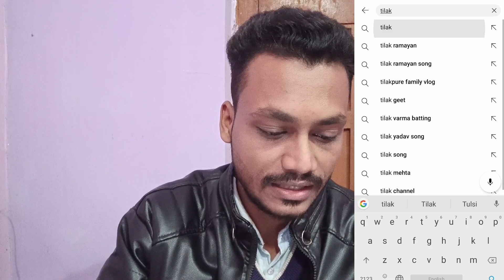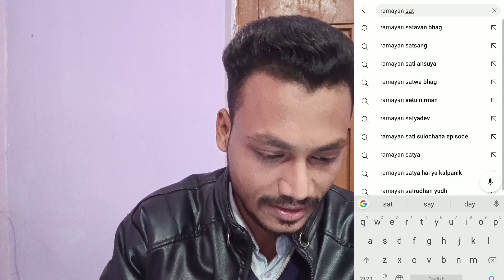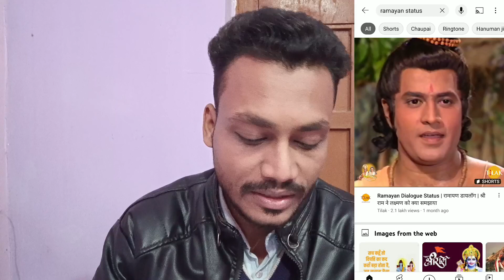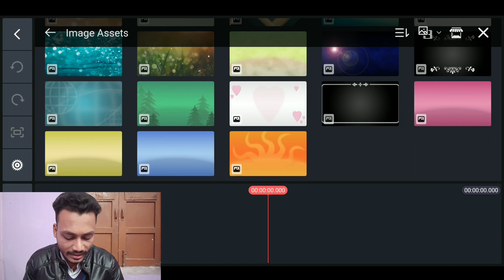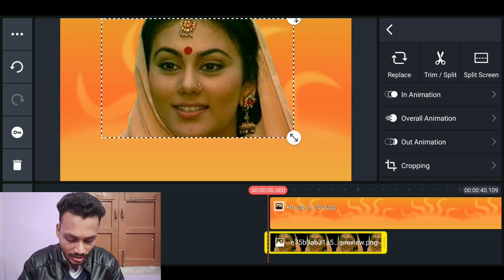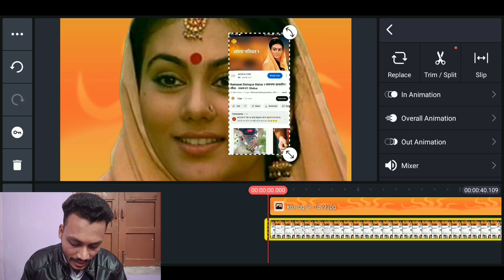😍यूट्यूब से Copy करो अपने चैनल पे डालो😍(बिना face दिखाए) Copy Paste Video on YouTube and Earn Money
दोस्तो आज कि वीडियो में मैंने आपको बताया है कि 😍यूट्यूब से Copy करो अपने चैनल पे डालो😍(बिना face दिखाए) Copy Paste Video on YouTube and Earn Money

copy paste channel earn money
copy paste short channel idea
copy paste short channel ideas
earn money
dusro ka video uplode karke paise kaise kamaye
dusre ka video use karke paise kaise kamaye
dusre ka video Apne channel par kaise uplode Karen